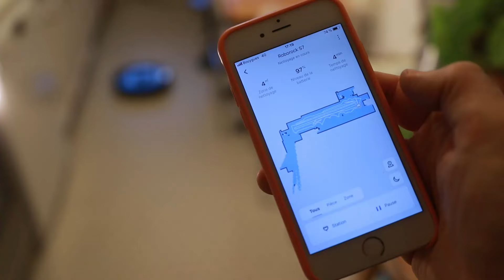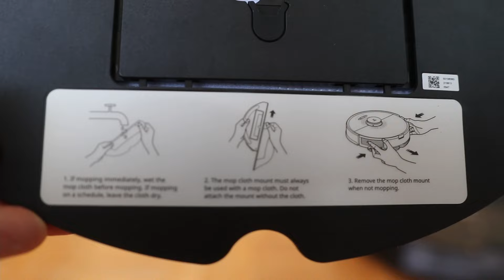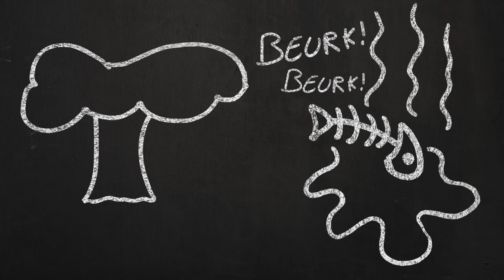OCTOPOUSSIÈRE 2 - PAROLE DE CHAT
Cette vidéo a pu se faire grâce au soutien de Roborock.

Vidéo co-écrite et réalisée avec l'aide de mon complice :
Kévin Mantovani

Musiques :
BAD HABITS ENJOYED (Audio Network)
BLACK STOCKINGS (Audio Network)
Gambler (Audio Network)
GLACIER HORIZON (Audio Network)

Sous-titres :
Laurène Sauzet

Merci aussi à Patrick Bouchitey, klaatu42, John Lang et Mozinor pour l'inspiration ;) Sur Parole de chat vous trouverez des vidéos de chats... qui parlent !
Il y a aussi chien, mouette, écureuil, araignée, hiboux, furet, lapin, cheval, chouette, chaton mignon, cochon d'inde, raton laveur, un animal, des animaux, un mot clé, des mots clos. Bisous.